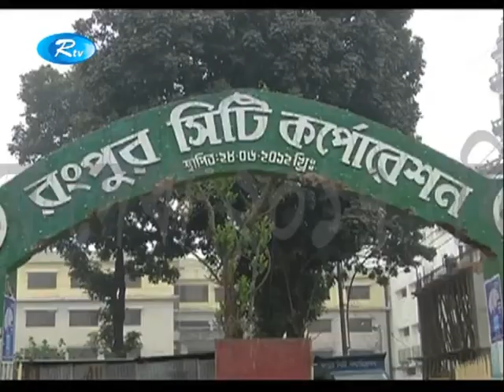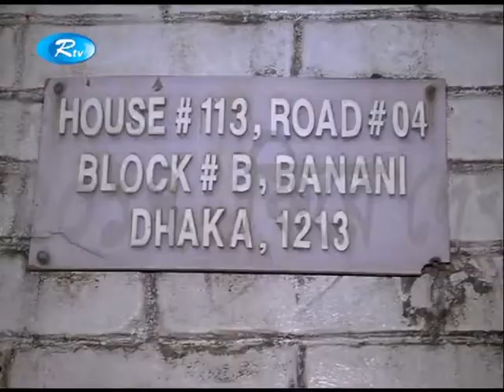আলোচিত-সমালোচিত অনেক ঘটনার মধ্য দিয়ে কেটে গেলো ২০১৭